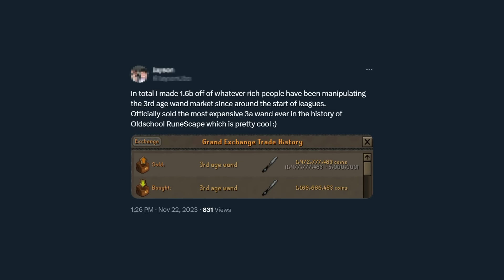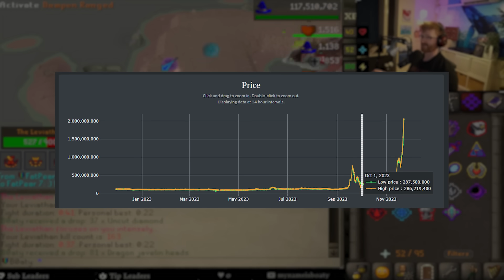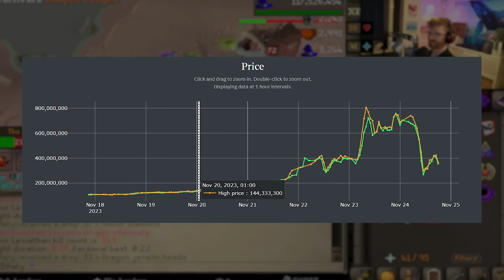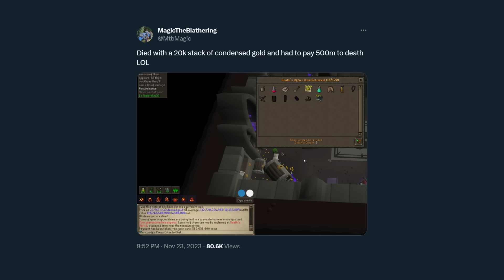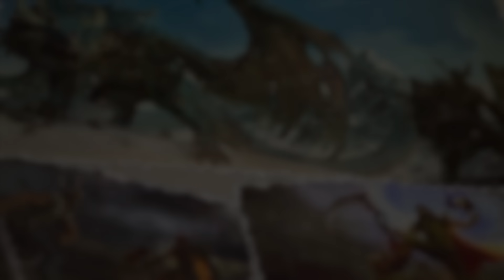What Is Happening to the OSRS Economy?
Third age items just broke new price records, and we want to know why. Join me as I go over the most impactful Runescape moments over the last 48 hours.

Intro (00:00) @KempQ
Today's Topics (00:35) 3rd age price surge
Market Manipulation (00:49) Market Manipulation.
OSRS Cheater (06:35) OSRS Cheater.
Outro (10:29) @KempQ